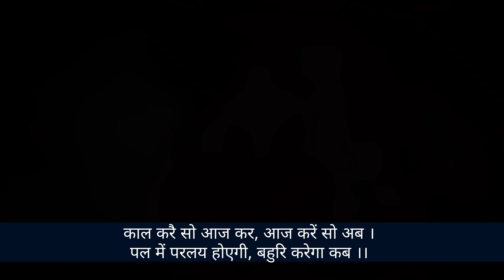काल करै सो आज कर.. @hridyanshi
काल करै सो आज कर, आज करें सो अब ।
पल में परलय होएगी, बहुरि करेगा कब ।।